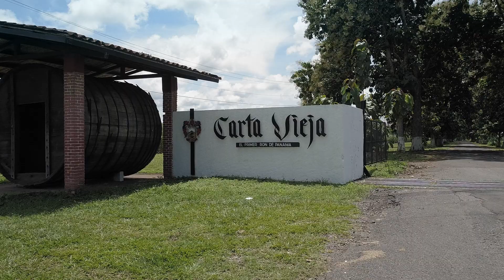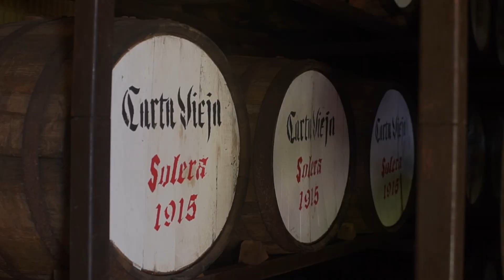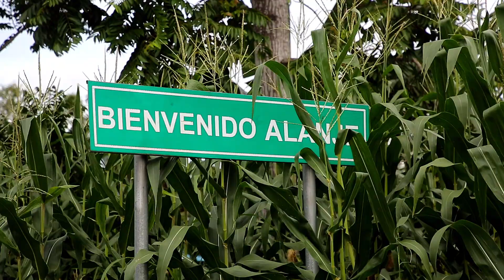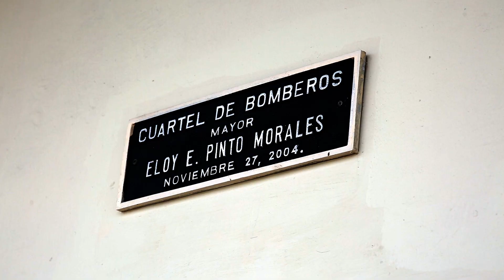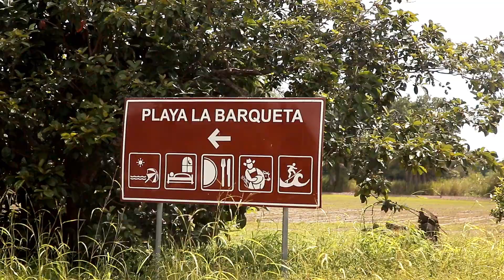Alanje el granero de Chiriqui y Panamá lugar muy católico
tomas de Drone gracias a     Ciudadanos del Mundo

Alanje es el granero de Panamá, con su rica historia y su gente trabajadora se convierte en un importante distrito de la provincia de Chiriquí, a la Riviera del Rio Chico, este, protagonista de sus inicios en los años 1500 sigue imponente provoca refrescarse en sus aguas. Lugares como Playa la Barqueta se convierten en uno de sus atractivos turísticos más importantes, no podemos olvidar Hacienda Carta Vieja fábrica de Ron más antigua de la república y con reconocimiento Mundial